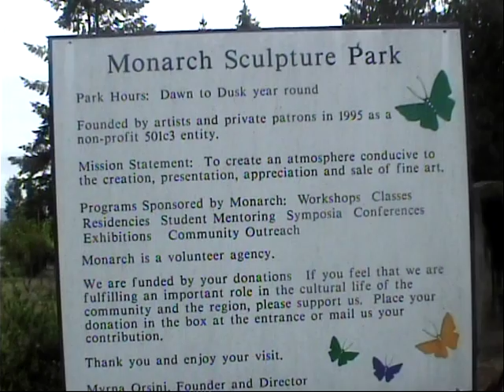A visit with a person of High Strangeness Monach Sculpture Park part 1